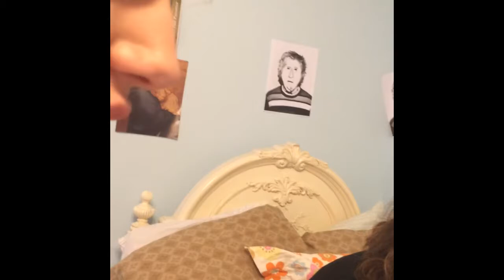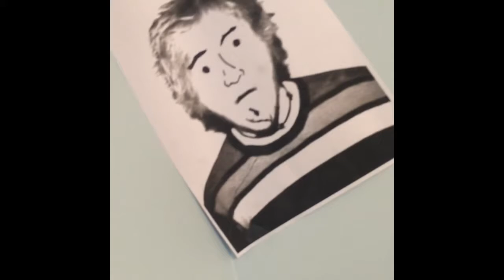Teens in the wild 1